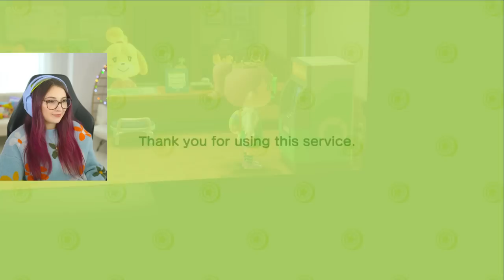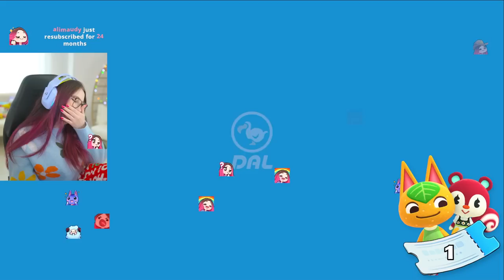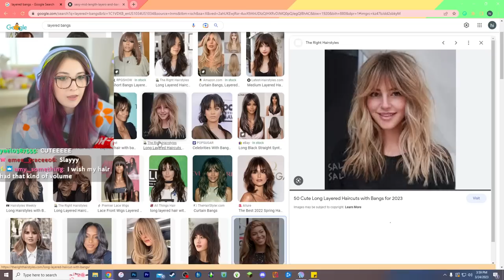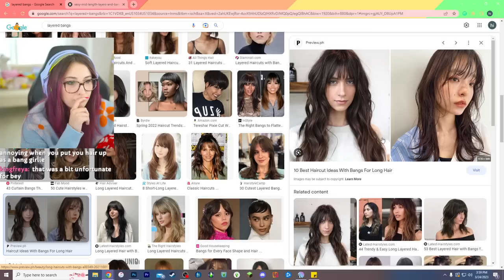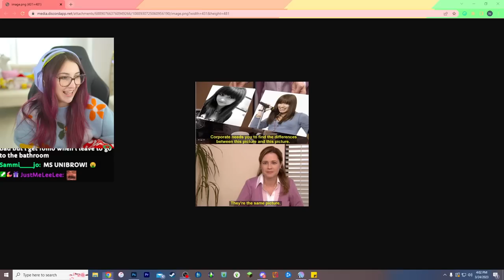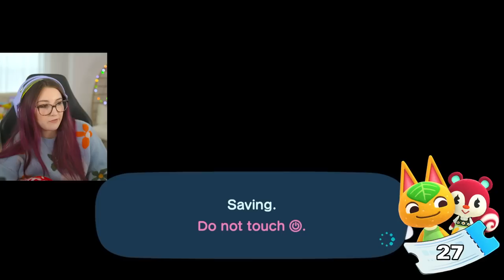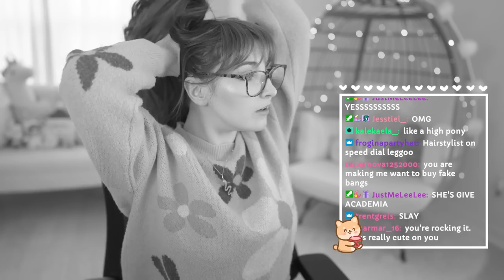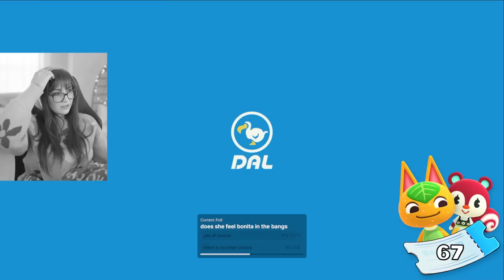more villager hunting for dreamies in animal crossing (Streamed 3/24/23)